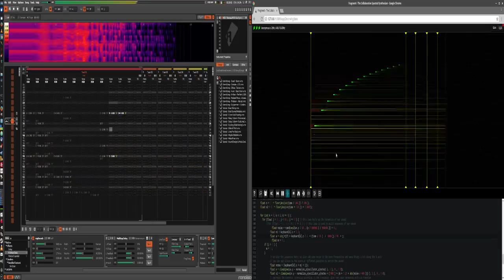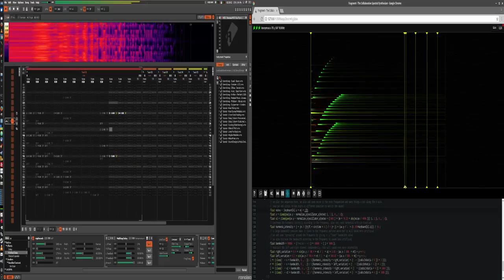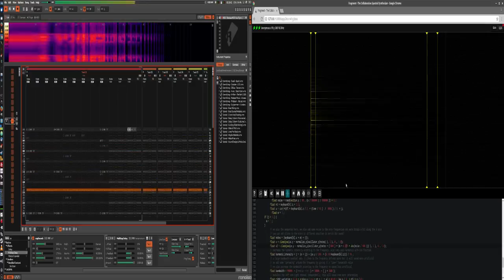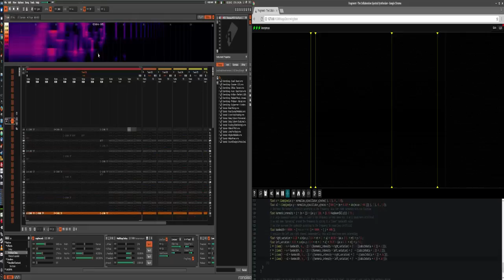Fragment synthesizer and Renoise sequences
Fragment is a web-based collaborative spectral musical instrument software driven by real-time visuals generated by its users from shared GLSL scripts.

This is a demonstration video of a 1h session with some sequences done with Renoise.

The preset used for the video recording was not the right one thus the images are a bit messed up, sorry for that!

As usual, Renoise was used to add quick delay/reverb fx.